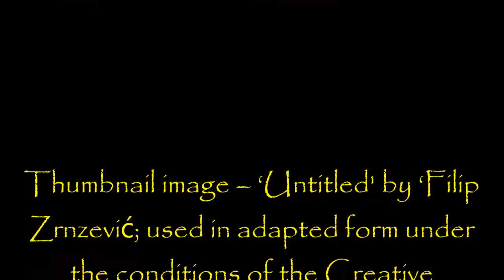''The Coldest Day'' by Krys Rudderham EPIC WENDIGO STORY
So, this narrator is going to be a busy boy this weekend. I'm going skiing tomorrow morning for the first time in years and really looking forward to it. That doesn't mean you'll be missing out on any stories though (sorry if I don't get to reply to your lovely comments for a few days though).

I managed to get this one ready, as well as that second part of the 15,000 subs Q and A, which is lined up for Sunday evening. I've also got a really cool 40-minute supernatural creepypasta ready for Monday... meaning I can go skiing without worrying about letting you guys down!

I'll also be appearing on at şeast one other channel this weekend, so keep your eyes peeled!

Let me know if you like the new intro; if so, it will be in rotation alongside the classic 'opening doors' and the controversial 'clowns'.

Tonight's story was one that I loved as soon as I read it. I have a certain affinity for Canadian-based creepypastas and this one is a beauty.

Have a great Friday everyone; see you again real soon